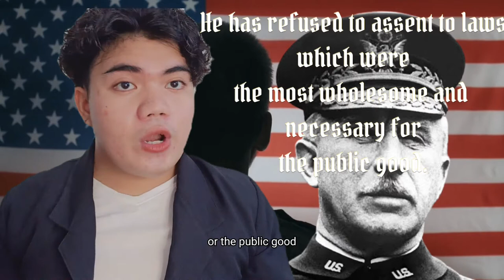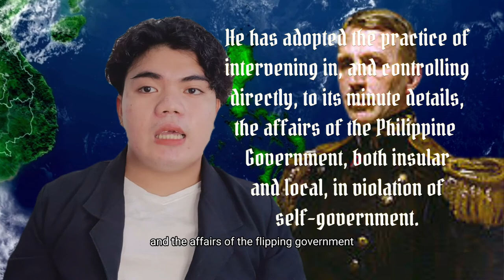Filipino Grievances Against Governor Wood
DMMMSU MLUC
BSED 1B ENGLISH
Readings in the Philippine History